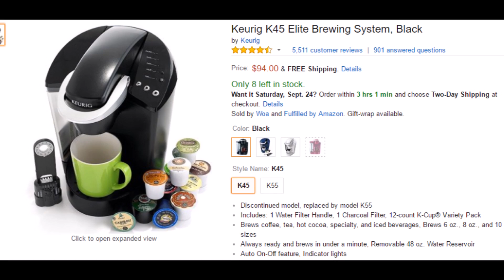Keurig K55 Caffee Maker - Keurig K45 Elite Brewing System